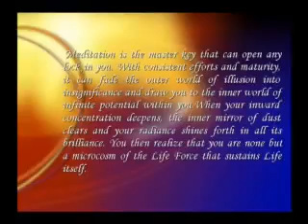Bhagavad Gita chapter 5 Part 1 - Nithyananda